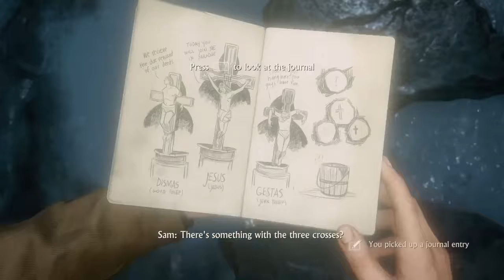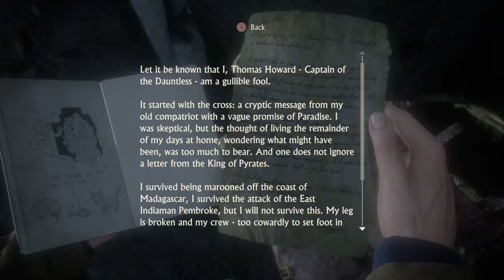Uncharted 4 Hindi Chapter 9 "Those Who Prove Worthy" PS4 Gameplay Part 9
Uncharted 4: A Thief's End is an action-adventure video game developed by Naughty Dog and published by Sony Computer Entertainment for the PlayStation 4 video game console. The game was released worldwide on May 10, 2016. FollowingUncharted 3: Drake's Deception, it is the conclusion to the Uncharted series featuring protagonist Nathan Drake, and the last game in the franchise to be developed by Naughty Dog.

A Thief's End follows series protagonist Nathan Drake (portrayed by Nolan North), who has retired from fortune hunting several years after the events of Drake's Deception. He reunites with his estranged older brother Samand longtime partner Sully to search for clues to the location of Captain Henry Avery's long-lost treasure to save his brother. Compared to previous installments in the series, the game's story campaign features significantly larger and more open-designed levels to allow players more freedom to explore and move about in combat situations, progress through enemy patrols undetected using stealth, and operate vehicles to openly navigate around some sections of the campaign.

The game was first teased at the PlayStation 4 U.S. launch event on November 14, 2013, as the next main entry in the Unchartedfranchise. It was unveiled as Uncharted 4: A Thief's End on 9 June 2014, at Sony's press conference during E3, with a small teaser debuting the game's real-time visuals. Development on the game was wrapped on March 18, 2016.

Upon release, Uncharted 4: A Thief's End was met with widespread acclaim, and is regarded by critics and video game publications as being one of the best video games of 2016. Critics found the game to be a successful and fitting conclusion to the Uncharted series, with the game's praise directed towards its narrative, emotional depth, visual quality, multiplayer, and improved gameplay mechanics over previous entries in the series.A Thief's End received various year-end accolades, including Game of the Year from several gaming publications. The game sold over 2.7 million copies in its first week of release, and became the fastest-selling entry in the series, as well as one of the best-selling video games on the PlayStation 4.